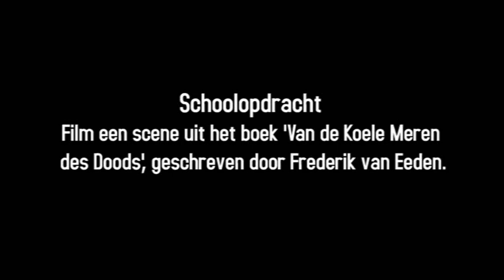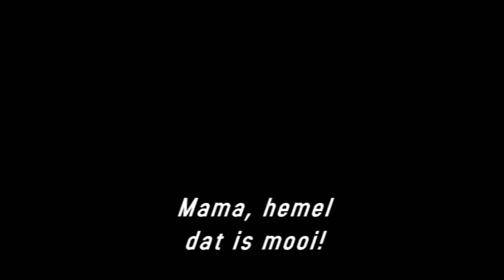Preview Koele Meeren Des Doods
Schoolopdracht HZ communicatiestudenten